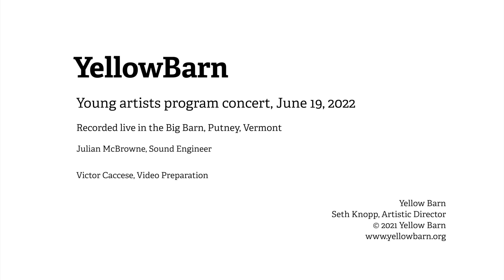"Middlegrounds" for String Quartet - Katharina Mueller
Yellow Barn Young Artists Program Concert

Katharina Mueller (b.2001) Middlegrounds (2022)
World Premiere
Eunseo Oh, Kristy Chen, violins; Amelia Krinke, viola, Loa Cho, cello